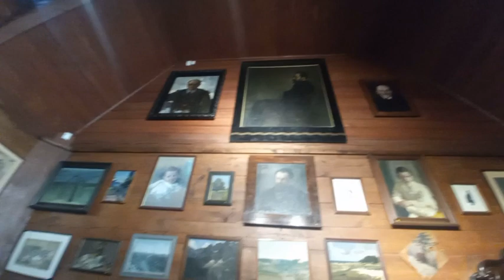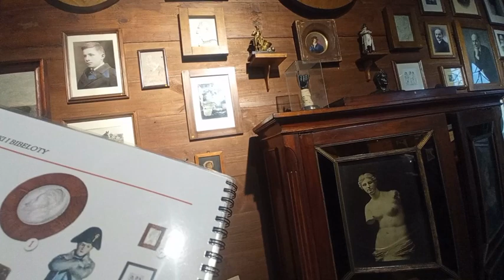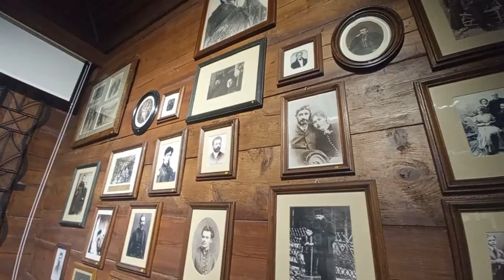Chatka, ręka mumii, barowa pogoda i obiad w podziemiach. W Nałęczowie.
Fajna ta chatka Żeromskiego na Górze Armatniej, wspaniały kominek! Ręka mumii egipskiej ksieżniczki ;), ktoś podarował ją Stefanowi Żeromskiemu...n nie wykluczone, że z okazji ślubu z Oktawią Rodkiewiczową 2 września 1892 roku w kościele w POLICZNEJ? Może sam Bolesław Prus, który był tam świadkiem?